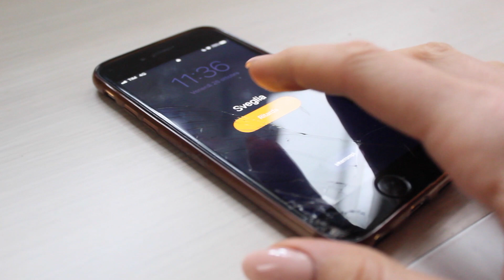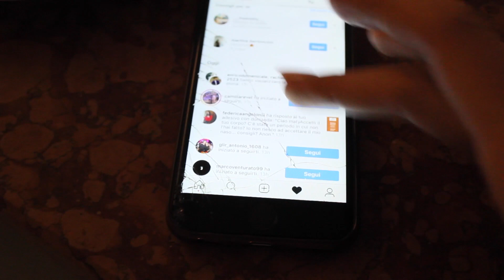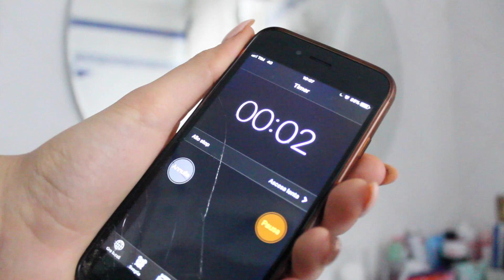MY MORNING ROUTINE FOR SCHOOL,fall edition|HeiMati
Questo prodotto mi è stato offerto da Merci Handy Italy. OctolyFamily Trova il prodotto qui

◦Attrezzatura:

2 softbox
Final cut pro per l’editing

◦Su di me:

Matilde
17 anni
Venezia

sorrido su internet